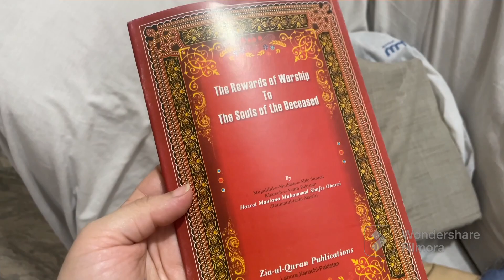4 vlog | EiD gift || wraping wraping || choti c eidi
This is A. Hareem Arif channel. I'm  vlogger providing you guys information , reviews about food products and making vlogs, alternative days. In this video, how i spent a day. wraping wraping books